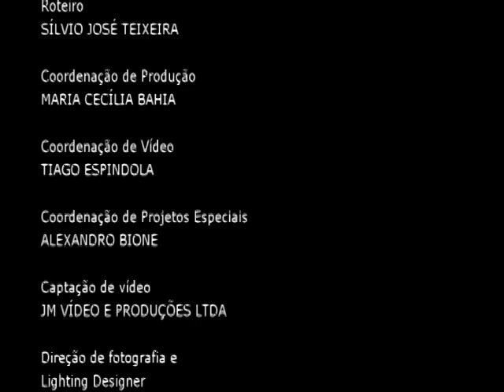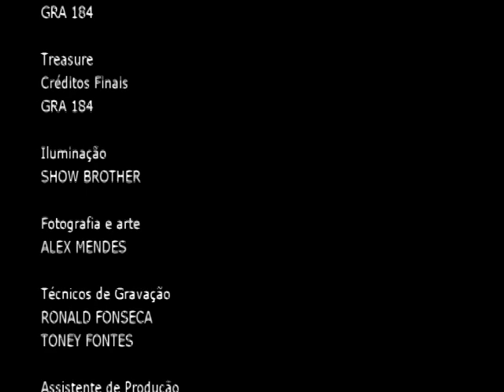Austin & Uniqua - Chichen Itza Pizza (DVD COMPLETO)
01. It's All News To Us
02. Who Can It Be (Part. Dora)
03. Chichen Itza Pizza
04. Snow Is Cold But I Am Cool
05. The Hokey Pokey (Part. Marshall)
06. Treasure

DVD Austin & Uniqua no Maracanãzinho Chichen Itza Pizza (2008)